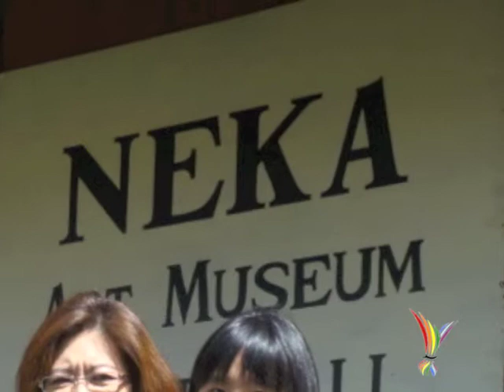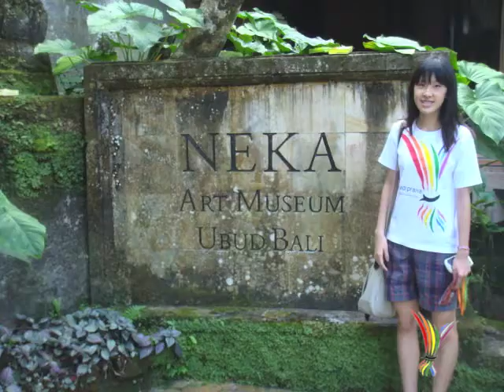HAC Bali Artrip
Hadiprana Art Centre held Bali Artrip on Jun 15-17 June 2011. Participants were come from students and their parents and guided by Mrs. Puri Hadiprana herself. Exploring the beauty of Bali and its art history. Also visit some of well known artists gallery.
It's truly inspiring working together with Balinese artists and the art atmosphere and surrounding there.
See you all in the next Hadiprana Art Centre ArTrip event.